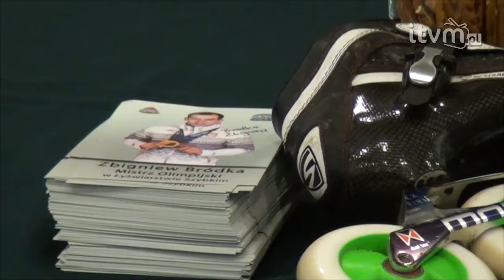Dzień Numeru 112 2014